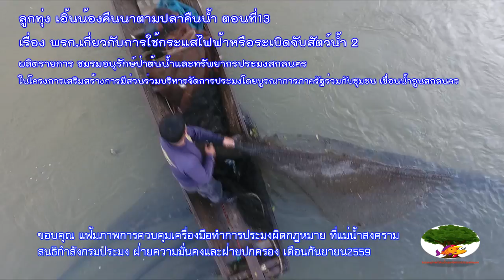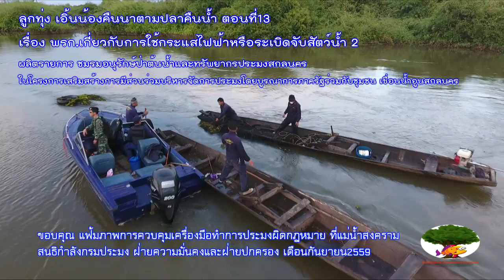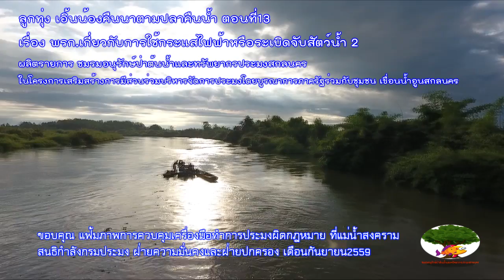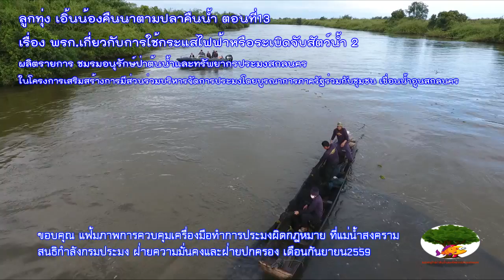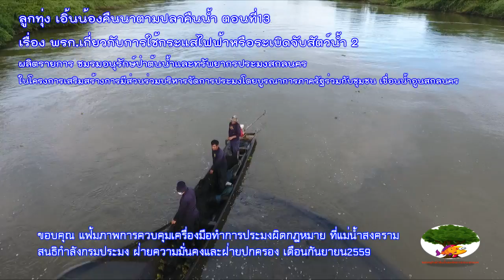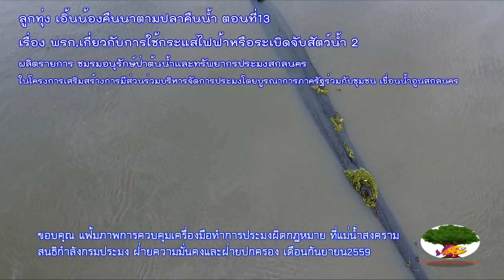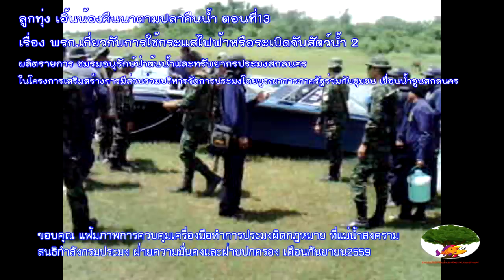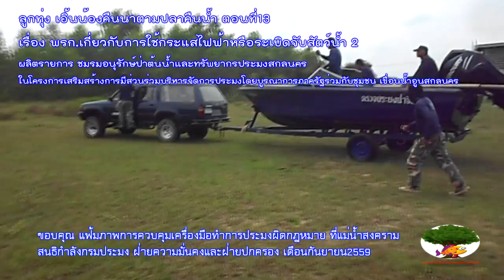ลูกทุ่ง เอิ้นน้องคืนนาตามปลาคืนน้ำ ตอนที่13 พรก เกี่ยวกับกระแสไฟฟ้าและระเบิดจับสัตว์น้ำ 2